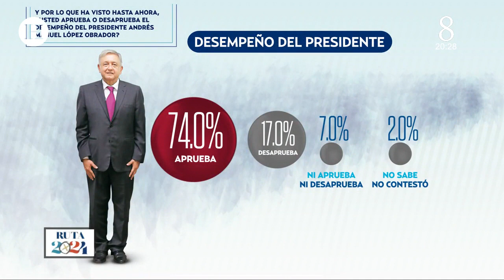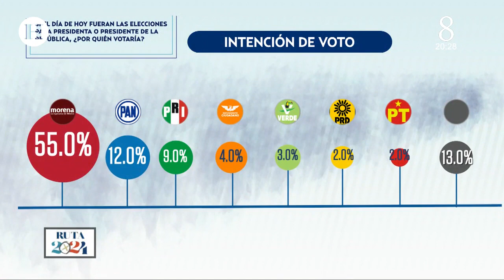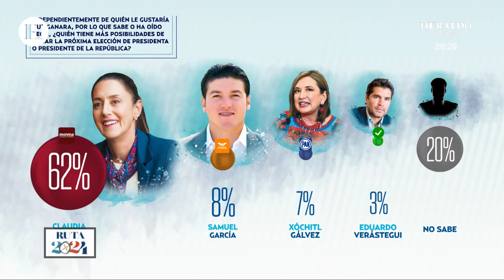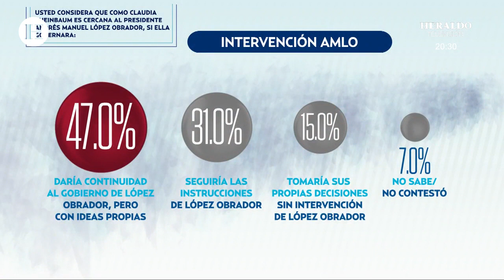AMLO cumple 70 años de edad con una aprobación del 74% entre los ciudadanos, revela encuesta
El presidente Andrés Manuel López Obrador se encuentra de manteles largos, ya que este lunes 13 de noviembre de 2023 celebrará 70 años de vida en compañía de sus hijos, familia y felicitaciones de gobernadores y políticos, sin embargo, una encuesta realizada por El Heraldo de México en alianza con Covarrubias y Asociados, reveló que el mandatario tiene una aprobación del 74% por su desempeño durante su administración mientras un 17% lo desaprueba.